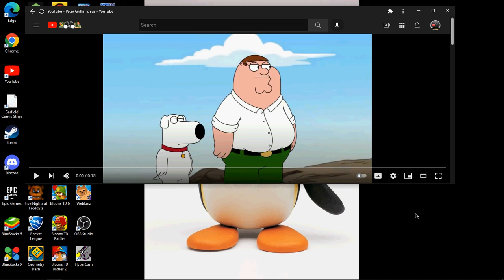Famly guy REACTION viDEO Of PETER IN OMOGOS!!!11!!1